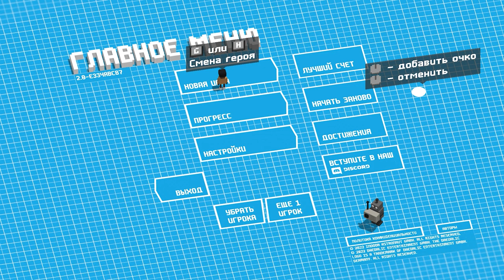Железная дорога Unrailed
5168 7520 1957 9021 приват